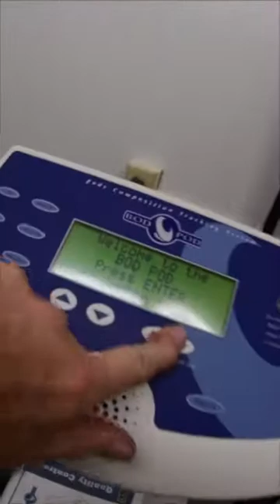A Day in the Life of Exercise & Sport Science Students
See for yourself what Concordia University’s busy Exercise & Sport Science students get up to during a typical day. Guided by ESS professor Andrew Lafrenz, jump, ride, spin, teach, measure, and sit up along with members of the ESS program. It’s your glimpse into this high-energy and high-impact degree!